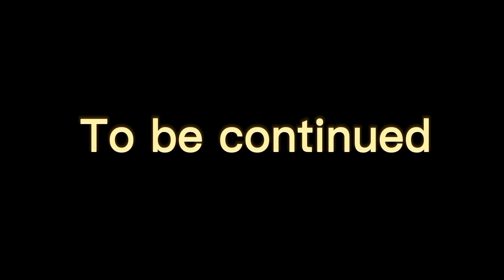mechagodzilla vs king ghidorah part one ￼